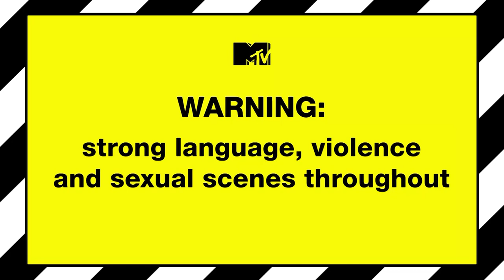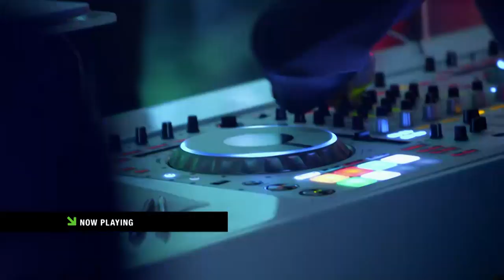Jersey Shore Wedding Dance Ft. Rob Base | Jersey Shore Family Vacation 2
Mike Sorrentino's wedding was something out of a Jersey Shore fairytale. He even surprised Lauren Sorrentino by doing a choreographed dance with his best men (Pauly D, Vinny Guadagnino and Ronnie Ortiz-Magro). On top of this, there was a surprise performance from Rob Base!